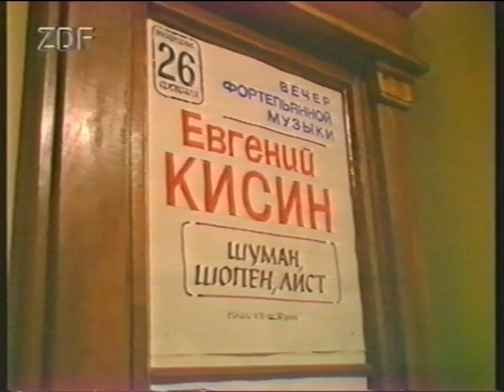Portrait of young Evgeny Kissin (1989 ZDF)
Young pianist Evgeny Kissin profiled on German TV (1989 broadcast) - subtitle captions in English, German, etc.